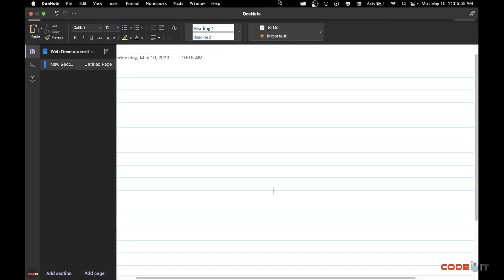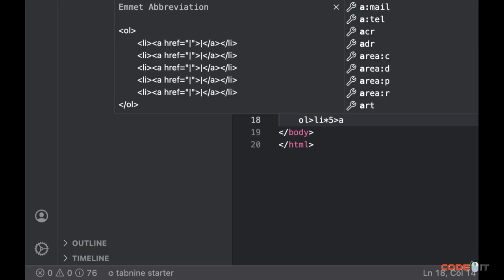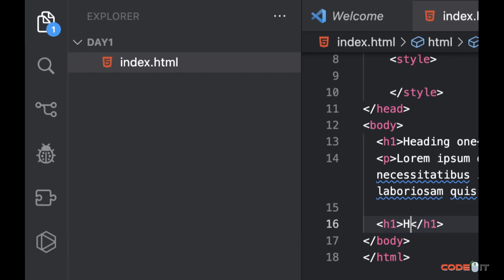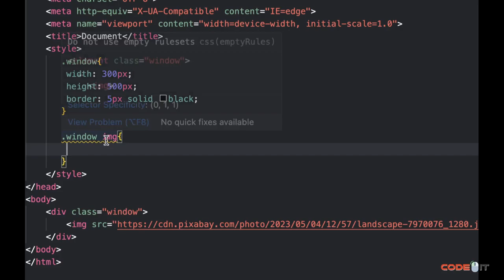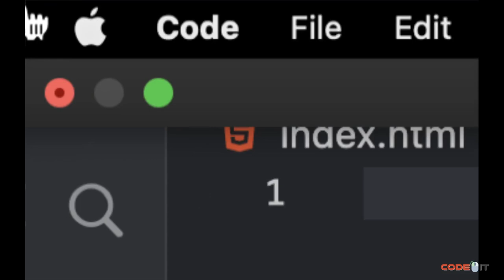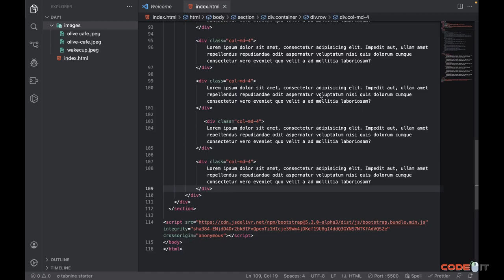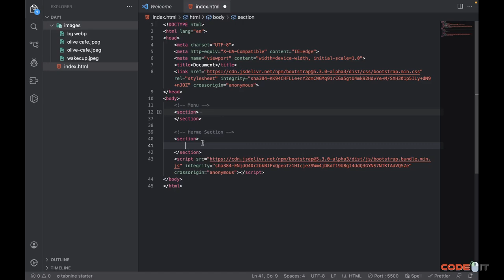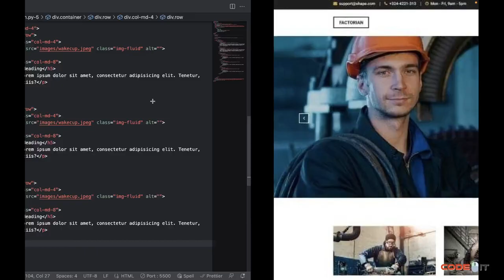4 Vue JS Bootcamp Day 1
4 days vue js training day 1
Basic Information about
1. HTML
2. CSS
3. Bootstrap